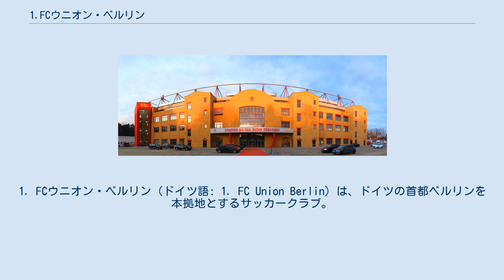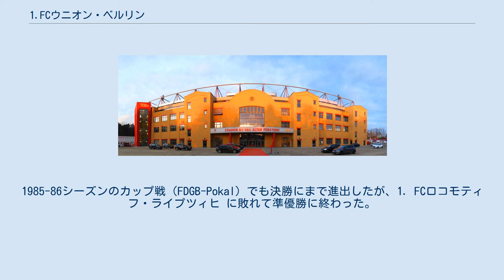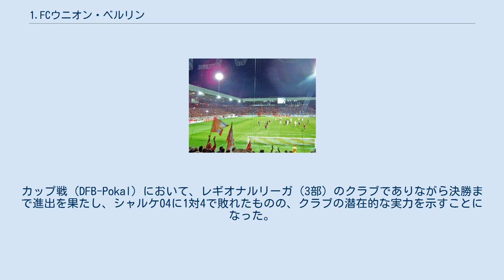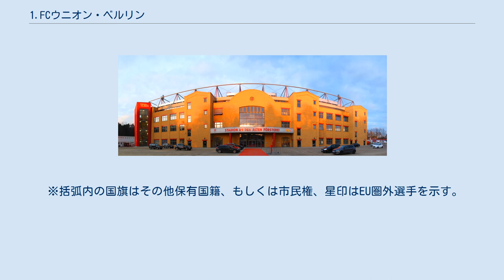1.FCウニオン・ベルリン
1. FCウニオン・ベルリン（ドイツ語: 1. FC Union Berlin）は、ドイツの首都ベルリンを本拠地とするサッカークラブ。
ブンデスリーガに在籍するヘルタBSCと異なり、旧東ドイツ地区のクラブである。
東ドイツ時代は1部と2部を往復することが多く、カップ戦で1度の優勝、1度の準優勝を果たした。
ドイツ再統一後もカップ戦で準優勝を1度経験している。
 母体となるクラブは1906年に結成された。
 1922-23シーズンでドイツ選手権決勝まで進んだがハンブルガーSVに0-3で敗れた。
 当時は同じベルリン市内のヘルタ・ベルリンも強豪で1920年代にドイツ選手権を2度制している。
 第二次世界大戦後、東ドイツ政府の主導でサッカークラブの再編が行われ、現在のクラブは1966年に発足した。
東ドイツ時代に、1967年-68シーズンのカップ戦（FDGB-Pokal）で優勝したのが、クラブ史に残る輝かしい記録である。
1985-86シーズンのカップ戦（FDGB-Pokal）でも決勝にまで進出したが、1. FCロコモティフ・ライプツィヒ に敗れて準優勝に終わった。
リーグ戦（DDRオーバーリーガ、東ドイツの1部リーグ）では、1970年の5位が最高位であった。
 1990年の東西ドイツ再統一後は、スポンサー難などに苦しみ、旧西ドイツのヘルタ・ベルリンが躍進するかたわらで低迷を続けた。
しかし、2000-01のシーズンは、ウニオン・ベルリンにとって記念すべきものとなった。
カップ戦（DFB-Pokal）において、レギオナルリーガ（3部）のクラブでありながら決勝まで進出を果たし、シャルケ04に1対4で敗れたものの、クラブの潜在的な実力を示すことになった。
同年には、レギオナルリーガで優勝を果たし、ブンデスリーガ2部へと昇格を果たした。
 2001-02のシーズンには6位につけたが、翌年の不振から3部へ、さらに4部へと降格してしまった。
2006年、オーバーリーガ（4部）の優勝を決めてレギオナルリーガへと復帰した。
2008年、新設されたブンデスリーガ3部に所属することになったが、残り3節を残した時点で優勝を決め、2部に昇格した。
2018-19のシーズンは3位で、VfBシュトゥットガルトとの入れ替え戦に出場し、2試合合計2-2 (アウェーゴール 2-0) の末に勝利して史上初めての1部昇格が決定した。
 2019-20シーズン、ウニオンベルリンにとって1部リーグ初勝利はブンデスリーガ第3節ドルトムント戦3-1でウニオンベルリンが勝利した。
 初の1部でのシーズンは11位に終わり残留を果たした スタジアムの風景 スタジアムの風景 注：選手の国籍表記はFIFAの定めた代表資格ルールに基づく。
 イェンス・ケラー